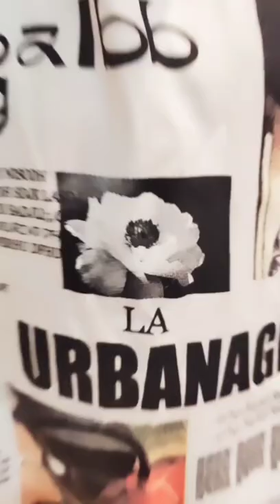kids kidsoutfits kidsvideos firstcry hopscotch photo video viralvideo viralshorts